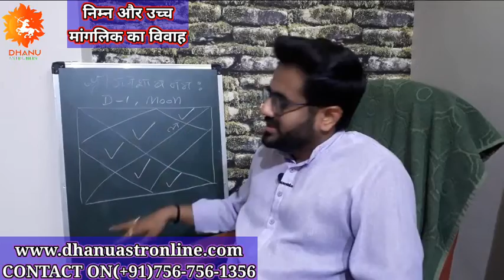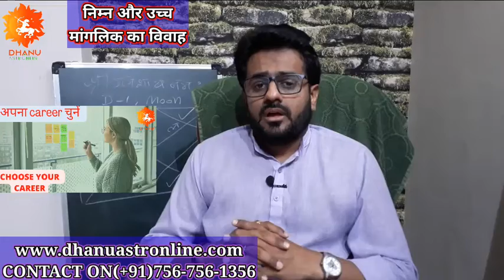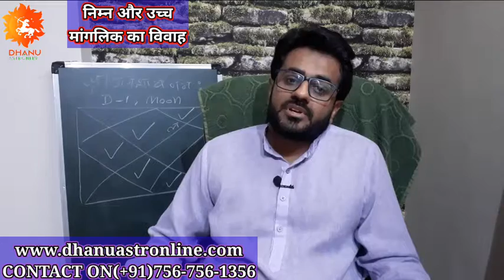Nimn Manglik ka vivah Ucch Manglik se..?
निम्न मांगलिक का विवाह उच्च मांगलिक के साथ संभव है क्या? | Nimn Manglik ka vivah Ucch Manglik se..??

निःशुल्क जन्म कुण्डली अध्ययन करवाने के लिए कमेंट बॉक्स मे अपने बर्थ डिटेल्स के साथ साथ अपनी परेशानी लिखिए हम जल्द ही आपके परेशानी का वीडियो निःशुल्क बनाकर लाइव करेंगे। धन्यवाद

निम्न मांगलिक का विवाह उच्च मांगलिक के साथ संभव है क्या?